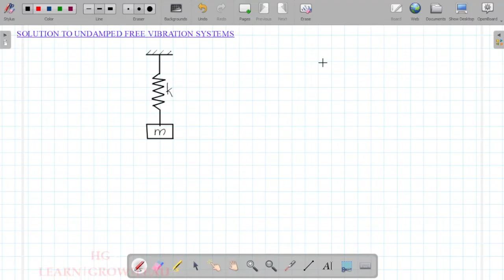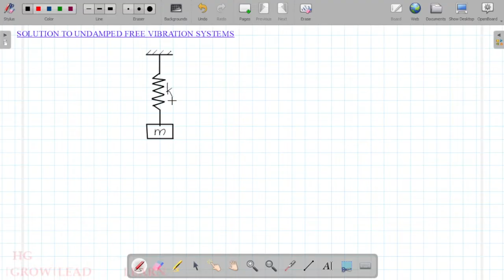MET 304: DYNAMICS & DESIGN OF MACHINERY (DDM)_MODULE 02_LECTURE 05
MET 304: DYNAMICS & DESIGN OF MACHINERY (DDM) - [KTU 2019 SCHEME] - S6 ME

UNDAMPED FREE VIBRATIONS_SOLUTION TO EQUATION OF MOTION